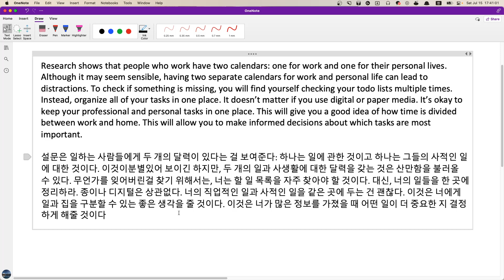Layla 독해첨삭 2023 07 15 17 36 29